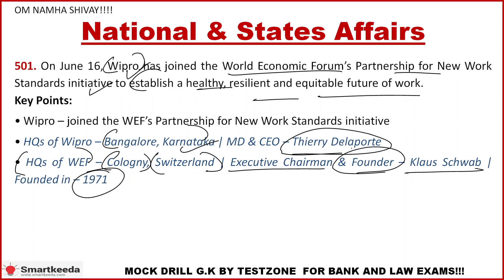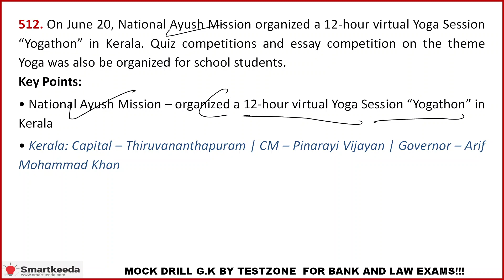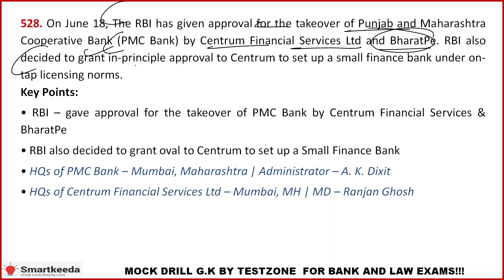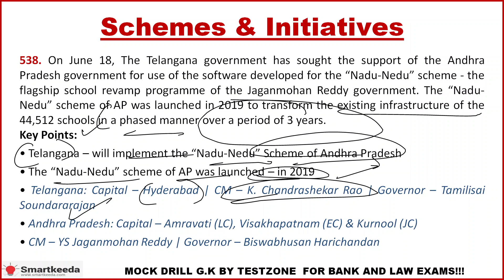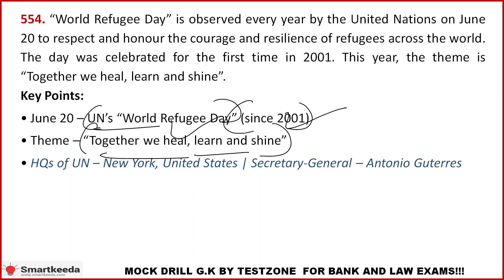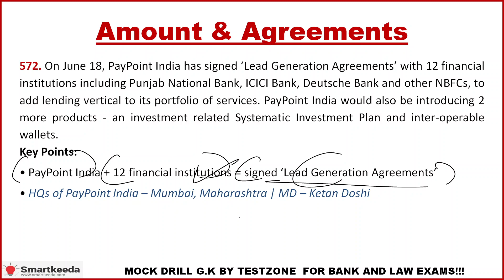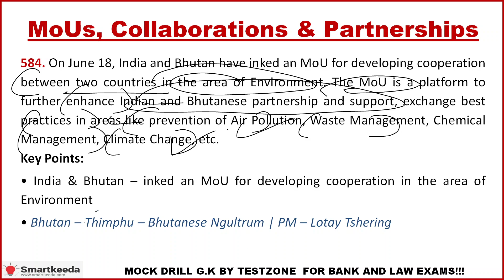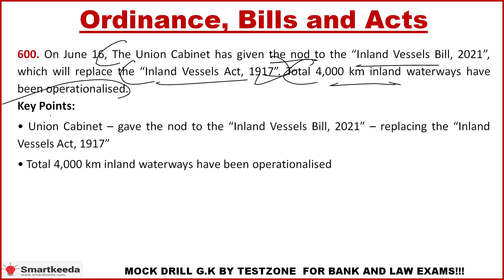Mock Drill 6 of June in English SBI PO | IBPS PO | Clerk Main | CLAT | NRA CET | SSC | Bank GK